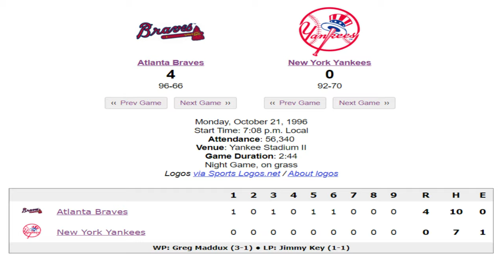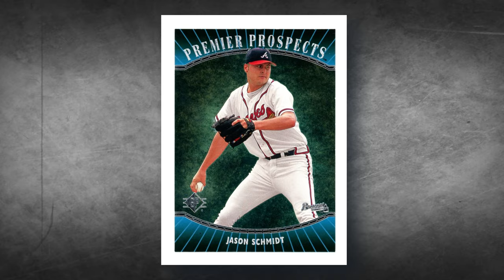90s Atlanta Braves: The Top 5 Things That Come to Mind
This is a brief video about the Atlanta Braves in the 90s and the Top 5 things that come to mind about this franchise during this period.  I greatly appreciate your interest in this 90s MLB video.  Thank you so much and enjoy this sports history baseball documentation.

90s Sports Nostalgia is a YouTube channel that makes historical sports content. The videos on this channel mostly documents 90s NFL football, 90s NBA Basketball, 90s Major League Baseball and some college sports.

Stats and box scores are from: baseball-reference. com

Video Attribution:
MLB, SNS, TBS, ESPN, FOX Sports and NBC Sports

Photo Attribution:
Atlanta Braves Celebration Photo
Credit:  Marlene Karas / Atlanta Journal-Constitution

1993 Atlanta Braves Photo
Credit: Poster Warehouse

Chipper Jones - Andruw Jones Photo
Credit: Mark J. Terrill / AP

Sid Bream Scoring Photo
Credit: AP

Atlanta Braves 1995 World Series Photo
Credit:  Atlanta Journal-Constitution / MLB

Greg Maddux 1997 NLCS Photo
Credit: W. A. Bridges / Atlanta Journal-Constitution

Jim Leyritz Photo
Credit: Doug Pensinger / Allsport

Mariano Rivera Photo
Credit: Al Bello / Allsport

Bernie Williams Photo
Credit: Al Frehm / Associated Press

Bobby Cox Photo 1
Credit:  Atlanta Journal-Constitution

Bobby Cox Photo 2
Credit:  Atlanta Journal-Constitution

John Shuerholz Photo
Credit: MLB

Ted Turner Photo
Credit: Atlanta Journal-Constitution / George State University

Terry Pendleton Photo
Credit: AP Photo / John Dickerson

Braves Starting Pitching Photo (Four Aces)
Credit: Wilson Sporting Goods

Grey Background
Public Domain

Timestamps
00:00 Intro
0:30 No. 5 The 1993 Atlanta Braves
1:21 No. 4 Prospects and Player Development
1:53 No. 3 Incredible Success in the 90s
2:44 No. 2 Postseason Losses
4:07 Honorable Mentions
4:35 No. 1 Starting Pitching
5:15 Outro